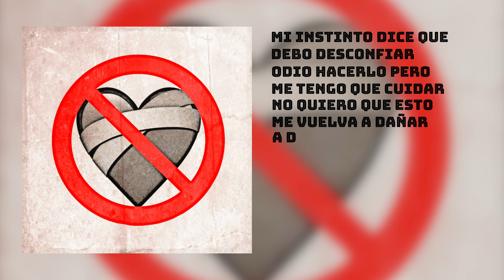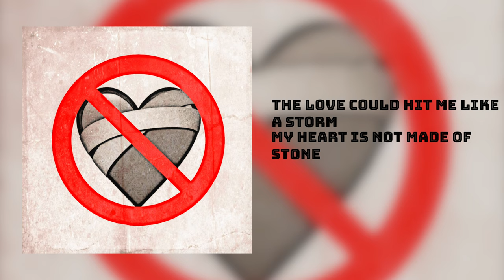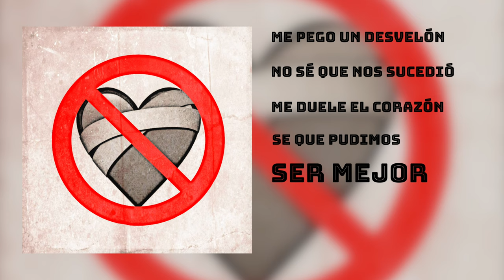INSU - NEVER IN LOVE (Official Lyric Video) [Copyright Free]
Tags
kid laroi type beat free
the kid laroi type beat 2020
kid laroi type instrumental
free kid laroi type beat
type beat